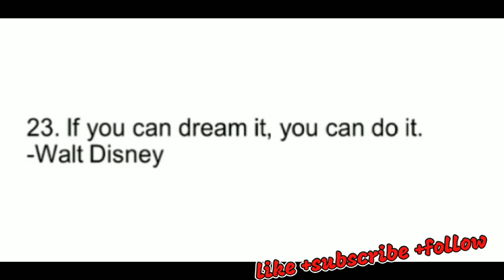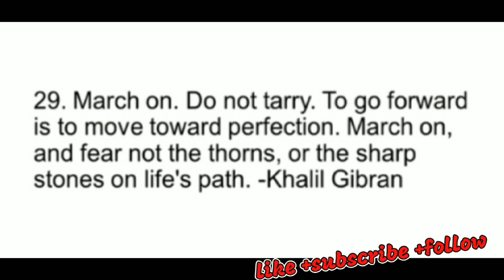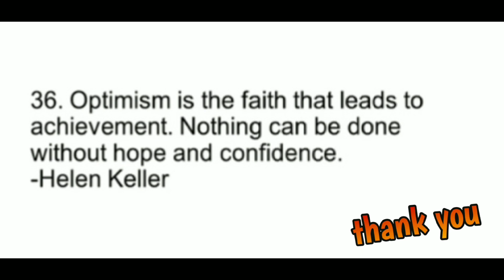positive affirmation quotes